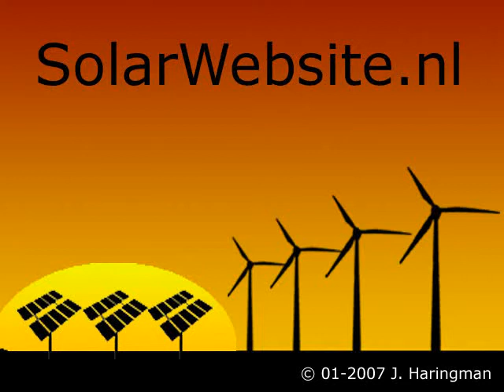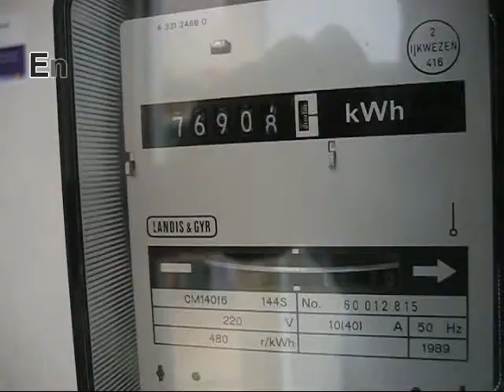The installation of our solar panels - Dutch version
This short movie shows the history of our solar panels. The panels lower our electricity bill to very close to zero.